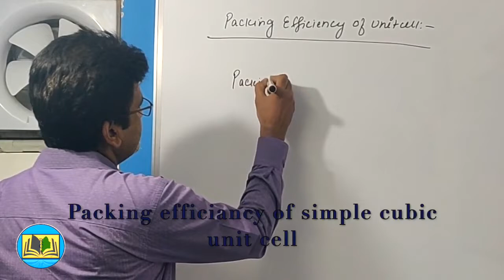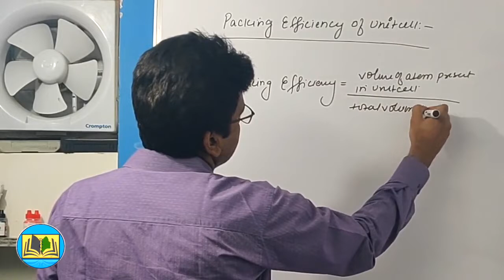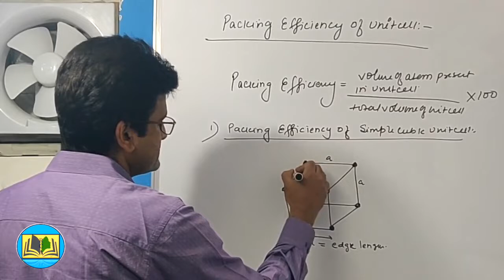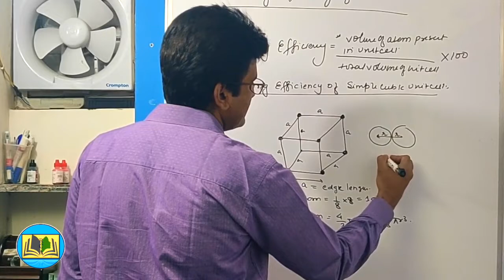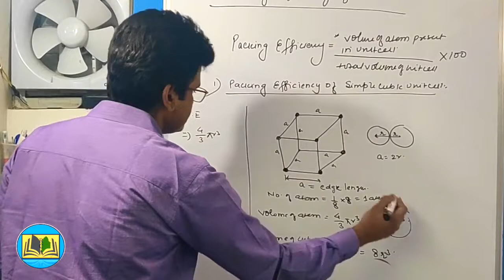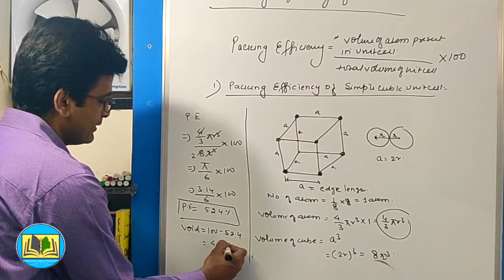Packing Efficiency in simple cubic unit cell||Solid State [Hindi] Clas-12th|Dr.Ataur Rahman-06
Packing Efficiency #
Packing Efficiency in simple cubic unit cell#